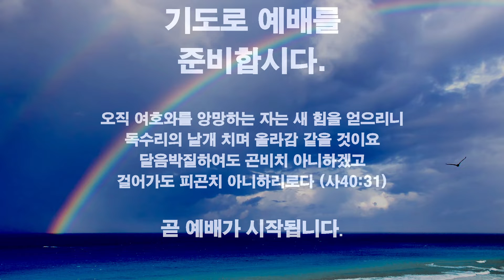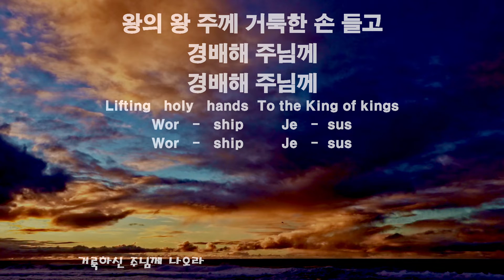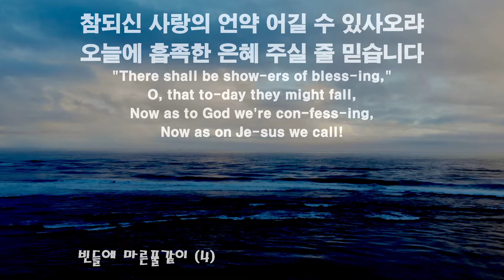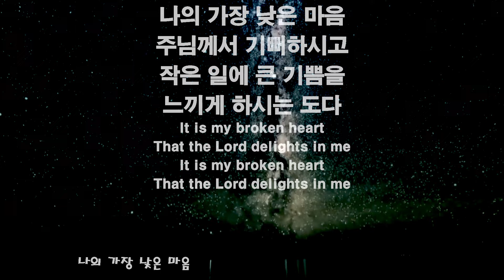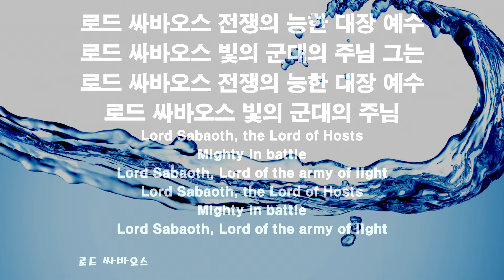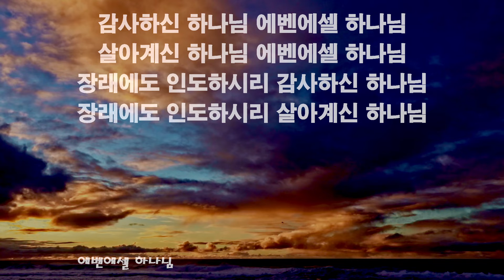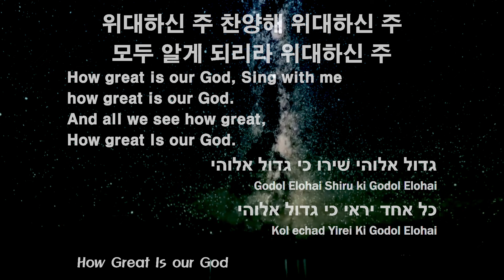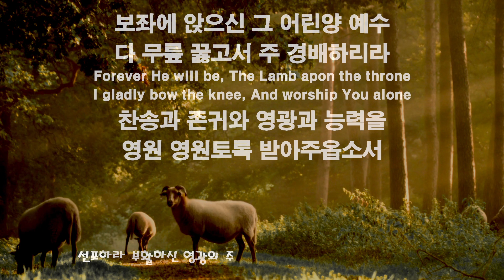20220930 금요예배 찬양과경배 / Samuel Kim Ministry, 목동한미연합교회